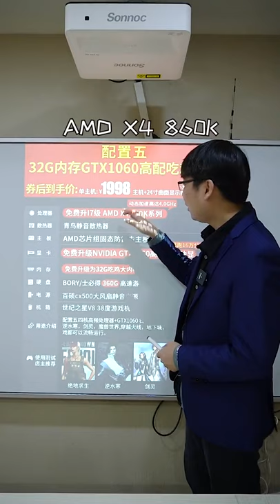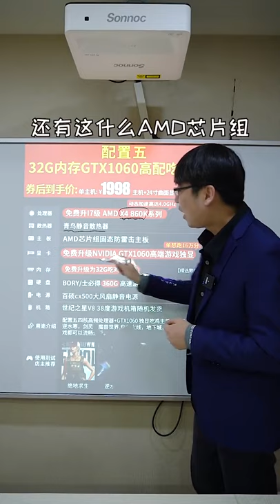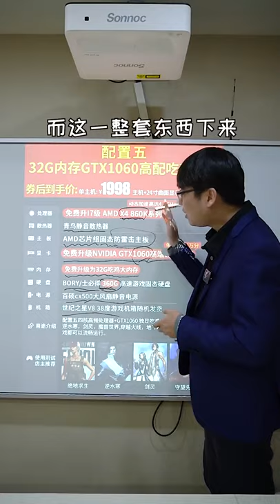世界上最爱国的老赖，他拍下2 7亿兽首捐给祖国，却赖账没付钱！